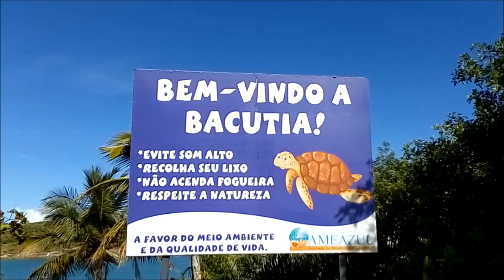Guarapari Praia da Bacutia lotada no final de semana!|La casa da mineira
Nesse vídeo eu vou te mostrar a Praia da Bacutia em Guarapari durante o fim de semana.
A Praia da Bacutia fica localizada na Enseada Azul, próxima à Meaípe.
Esse vídeo foi gravado na tarde do dia 23 de Janeiro, a praia tava cheia, e a paisagem linda. Bora lá ver!